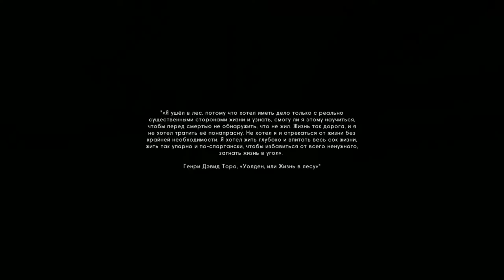The Long Dark ► Обновление ниочём ► часть 1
The Long Dark (рус. Долгая тьма) — компьютерная игра в жанре симулятора выживания с видом от первого лица с элементами открытого мира, разрабатываемая канадской компанией Hinterland для платформ Microsoft Windows и OS X. Альфа-версия игры вышла 22 сентября 2014 в рамках раннего доступа в Steam. Разработчики получили финансирование на разработку игры за счет компании на Kickstarter в октябре 2013 года. The Long Dark является дебютным проектом команды Hinterland Studio. Игра получила положительные отзывы ещё на стадии альфа-разработки. источник